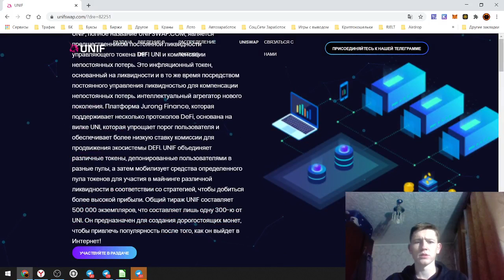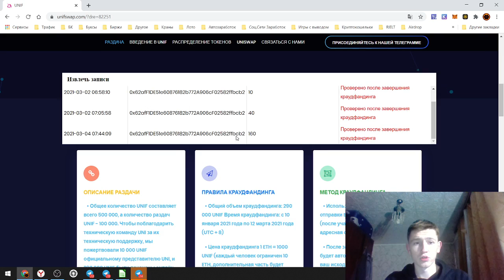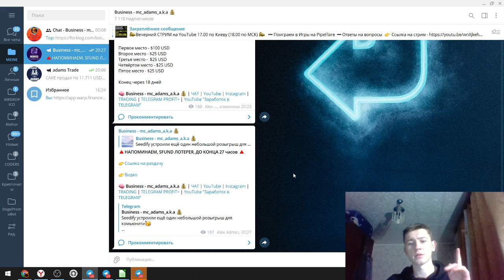🦄 UNIF - Раздача 15+ $ / Airdrop Криптовалют 🦄